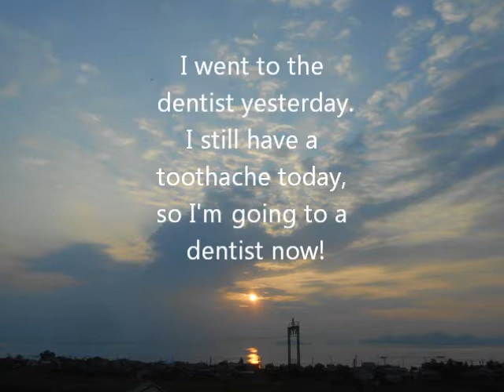20190622sat 歯痛が収まらないので土曜日にも歯医者へ！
歯痛のピークは３～４日だそう。
昨日と今日がピークだと信じて、朝、歯医者さんへ行って、
それから薬屋へ行き、歯医者さん以外の歯痛の薬を試したところ、
これまで３時間が限度だったのに、12時間も痛みが収まった！
虫歯で死んじゃうかと思ったぐらい痛かった！
皆さん、歯を大事にね！